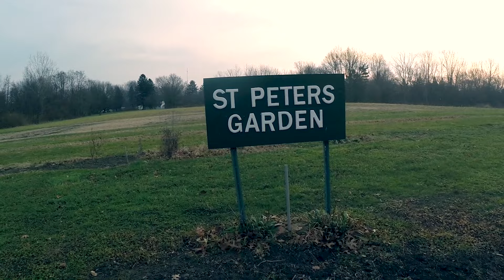St. Peter Gardens and Playground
Video filmed with DJI F550, Goodluckbuy Storm32 3-Axis Gimbal, Hero3 + Black @ 1080p/60. Music courtesy Jon Luc Hefferman "Upbeat"